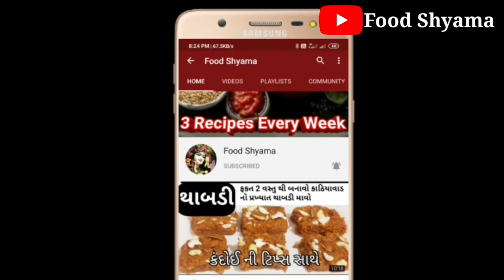લોટ બાફવાની ઝંઝટ વગર ઇન્સ્ટન્ટ બનતી બજાર જેવી બટર ચકરી | butter chakli Recipe | Food shyama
office / study chair
electric rice cooker
non-stick pan
decorative gadgets

weightloss protien shake

by Foodshyama,

Food shyama
foodshyama